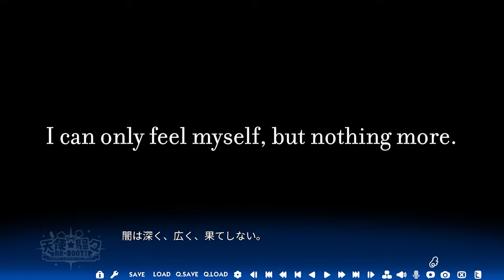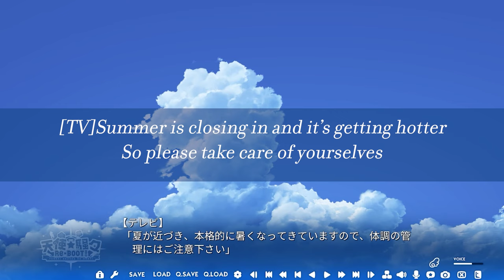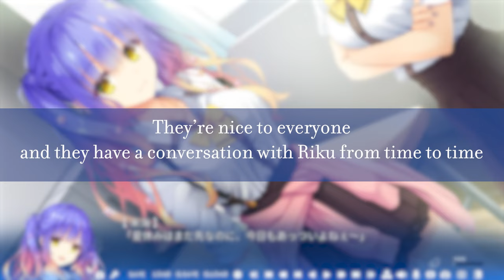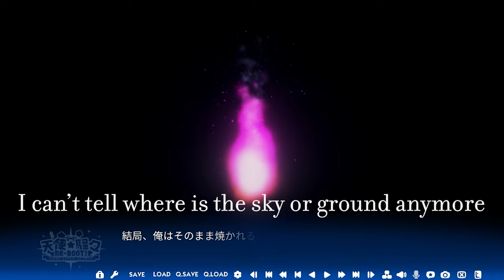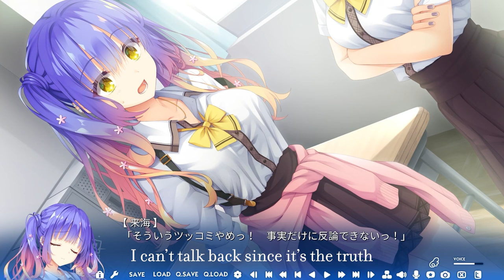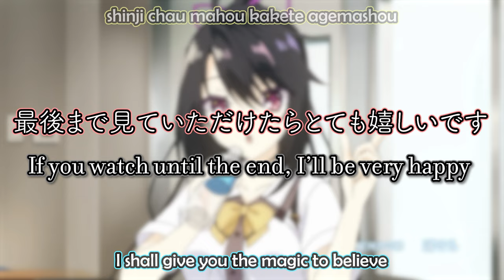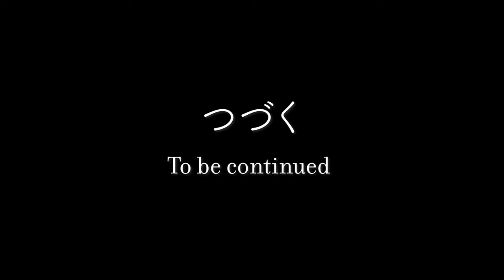The ENTIRETY of this title TRANSLATED [prologue]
This video took forever to make, so if you made it until the end I'll be really happy. At first I was about to do the whole thing but copyright stuff is scary and I don't want to have anything to do with it.
Also, I might do this for other not-yet-translated titles. If you have any suggestions, let me know!
ALRIGHT, I'M FINALLY PLAYING [Maitetsu] and [Select Oblige] NEXT

天使☆騒々 RE-BOOT! [Tenshi souzou RE-BOOT!] from yuzusoft